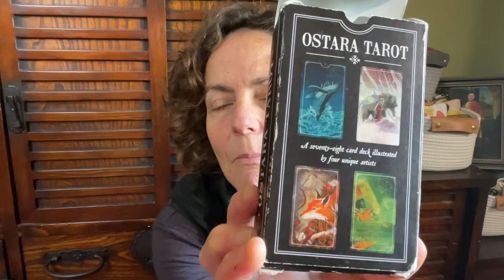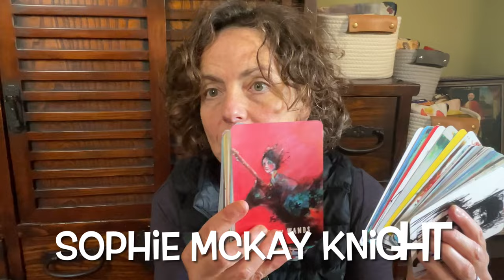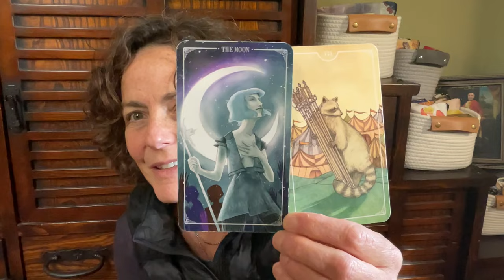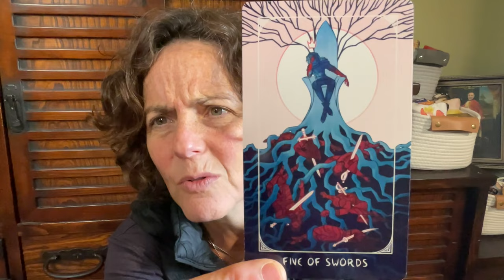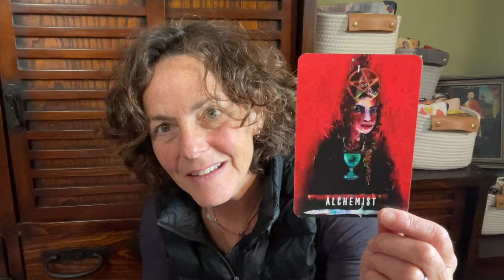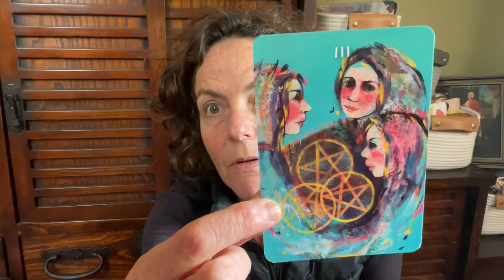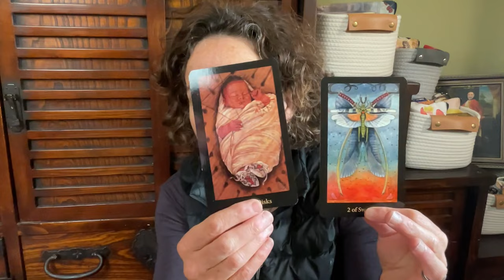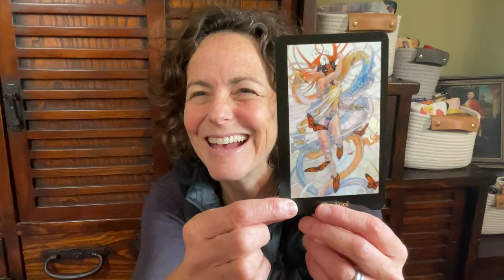Last Duel! Ostara vs Alleyman vs Painted vs Mary-El Tarots!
The process of selecting this year’s deck for the dropm78 challenge is almost complete! Check it out!

To book a session with me or to inquire about mentorship, certification or training, see my

To buy my book - nominated by the International Tarot Foundation as best tarot book of 2020

Interested in detailed and meaningful Tarot mentorship? Consider joining the next cohort of the Mindful Tarot Certificate Program. See my website and reach out for more details